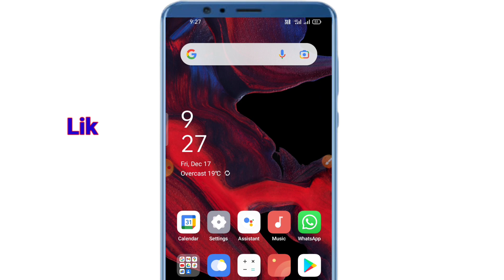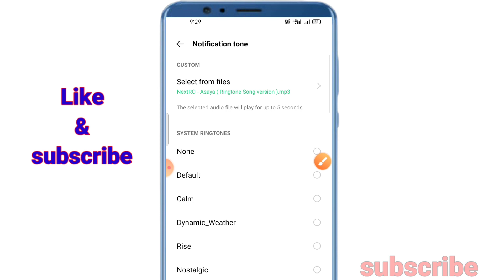whatsapp notification ringtone change kaise kare ! how to change whatsapp notification ringtone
RaoTech Gyan.

About,

हैलो दोस्तो आज इस वीडियो में मैं आपको बताऊंगा कि whatsapp में notification ringtone change kaise kare ?

Your Queries.

1. whatsapp notification ringtone kaise change kare.
2. whatsapp notification tone kaise badle.
3. how to change whatsapp notification tone android.
4. how to change whatsapp notification tone.
5. Whatsapp me notification ringtone change kaise kare.

whatsapp notification ringtone change...

RAO TECH GYAN.